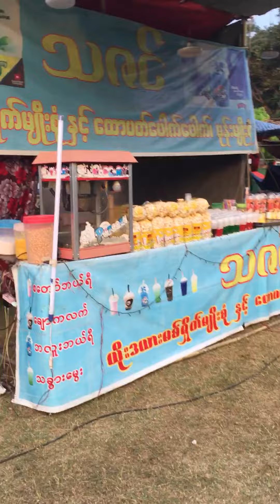Tha bee last summer